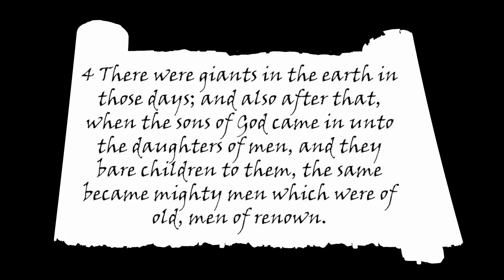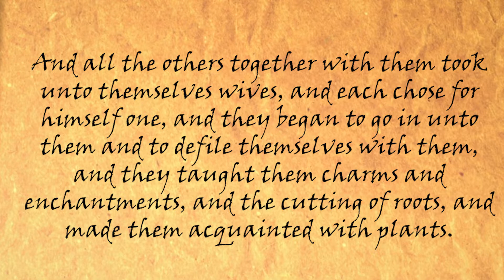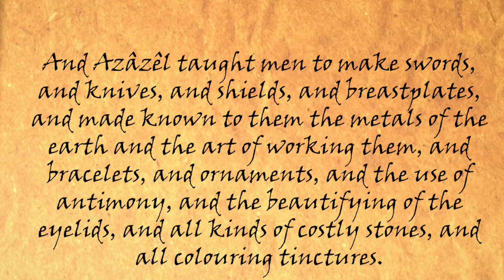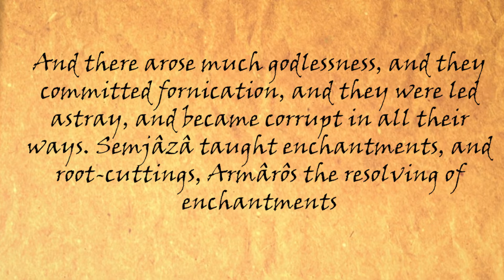Forbidden Technology - Duality of Good and Evil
Coming Soon~!

For What Its Worth - Episode 1 - Tools and Weapons: Sins of the Watchers

This is a short promo for the new upcoming show.

Send me a something more along the Analog hand penned variety:
If you want to support my work please contact me, or subscribe to my Patreon Account (We do not post much exclusive content as most are shared free here on YouTube) but its a great tool, and your support will help us fund many future projects.